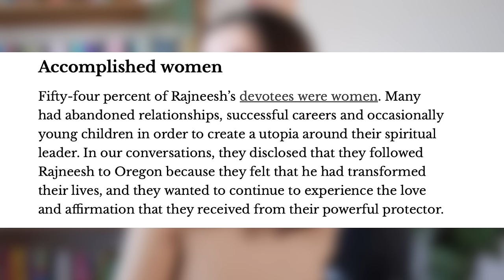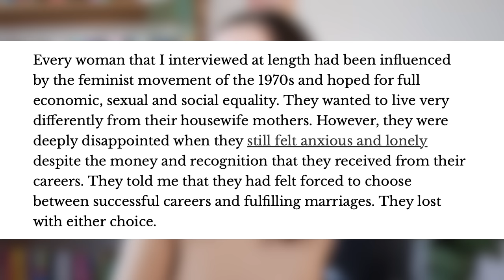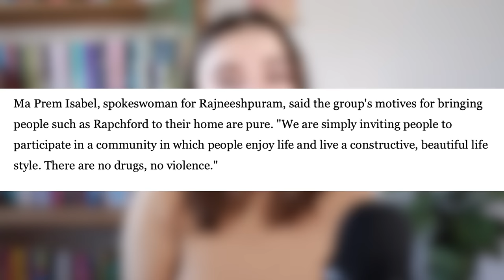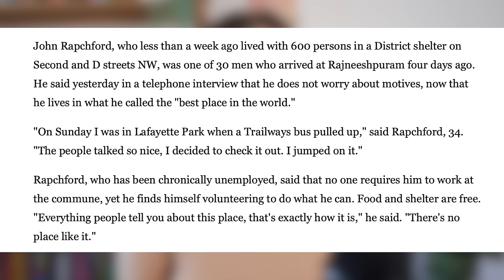The sex CULT responsible for the biggest bioterror attack in US history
WHAT I'M WEARING:
SHIRT ► Primark
NECKLACE ► Vintage

SOURCES:
The Homeland Security Digital Library page for the incident
Carter, Lewis F. (1990). Charisma and Control in Rajneeshpuram. Ernest Q. Campbell, contributor. Cambridge University Press. pp. 202–257.
Miller, Judith; Broad, William; Engelberg, Stephen (September 17, 2002). Germs: Biological Weapons and America's Secret War
McCann, Joseph T. (2006). Terrorism on American Soil: A Concise History of Plots and Perpetrators from the Famous to the Forgotten. Sentient Publications. pp. 151–158 – "Influencing An Election: America's First Modern Bioterrorist Attack"
‘How a Cult Used Salad Bars to Orchestrate the Worst Bioterror Attack in US History’ by Mayukh Sen for VICE, March 15th 2018,
‘The Story Behind the Largest Bioterrorist Attack in U.S. History’ by Marina Manoukian for Grunge, March 15th 2021,